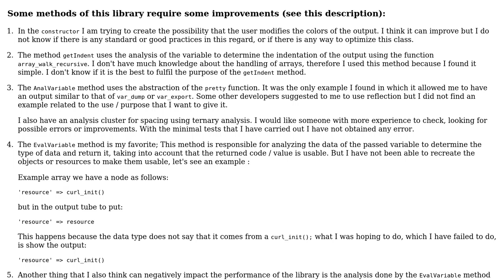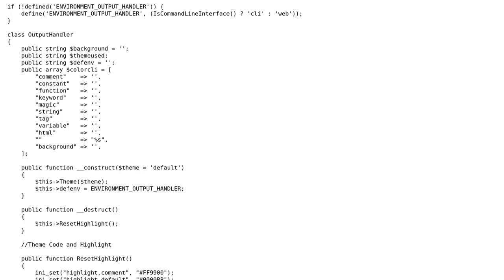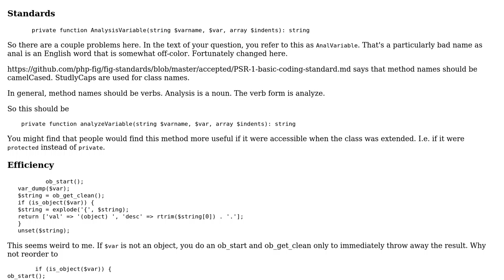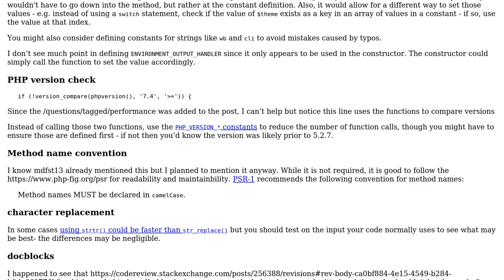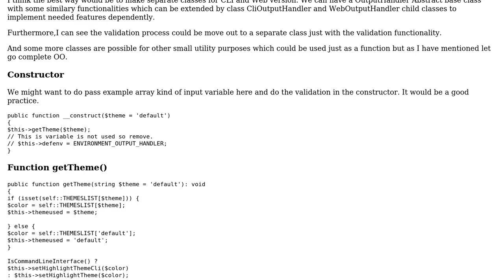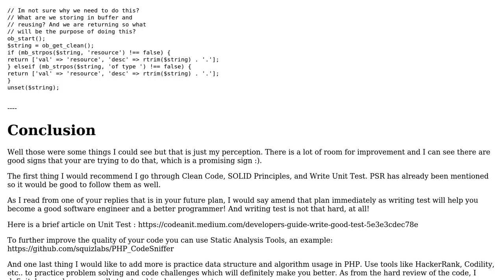Class showing a format similar to var_dump RC5 Version (3 Solutions!!)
Class showing a format similar to var_dump RC5 Version

With thanks & praise to God, and with thanks to the many people who have made this project possible! | Content (except music & images) licensed under CC BY-SA | Music | Images & others | With thanks to user SAM OnELA user mdfst13 user Arcanis - The Omnipotent user Anit Shrestha Manandhar and the Stack Exchange Network Trademarks are property of their respective owners. You are responsible for your own actions.